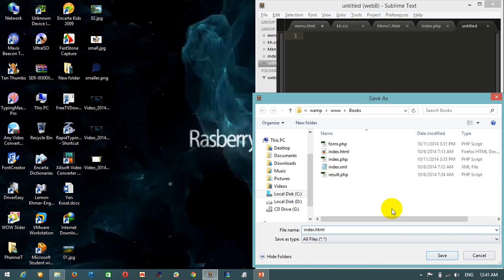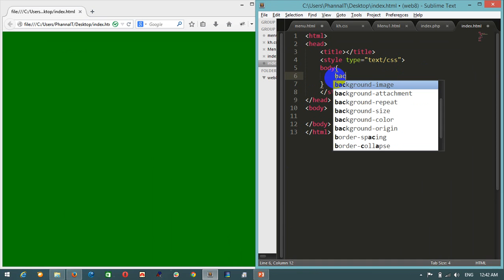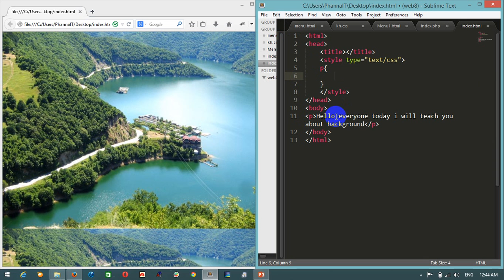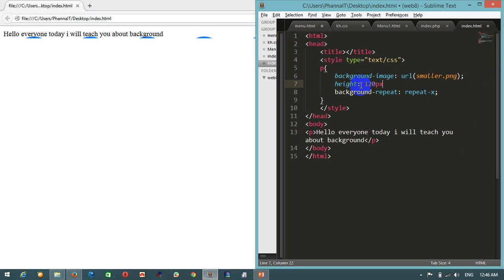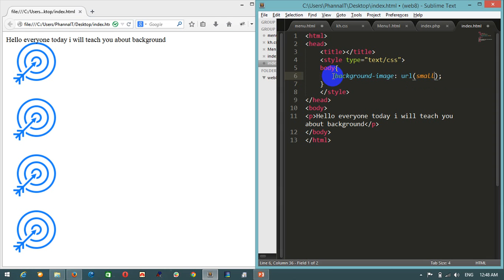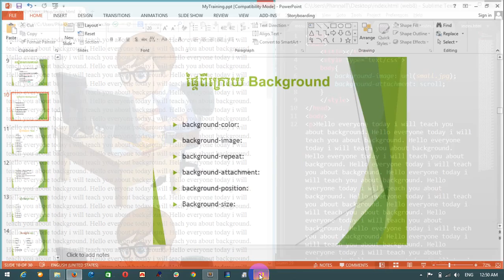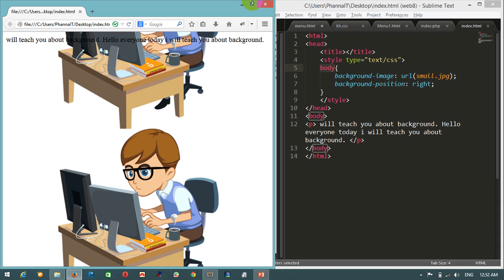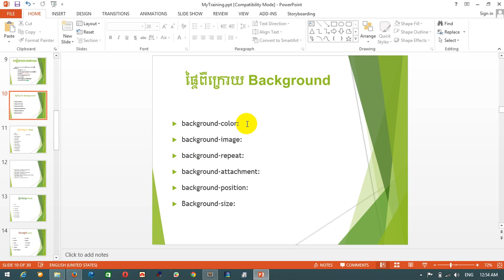Learn CSS in Khmer ( using background )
This video for Cambodian student that want to learn CSS language. Today i will let you know about using css with background style.
I think it will help you a lot.